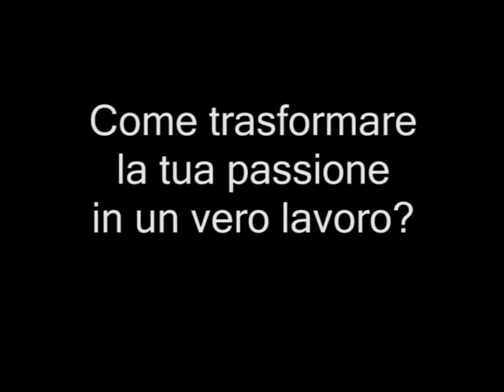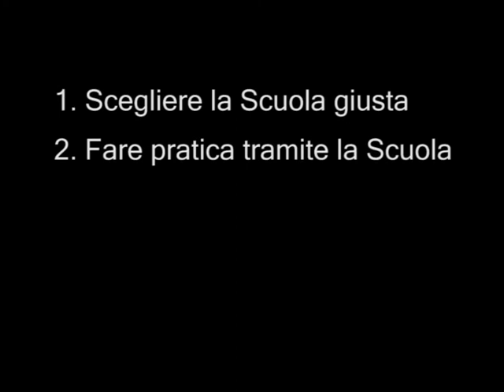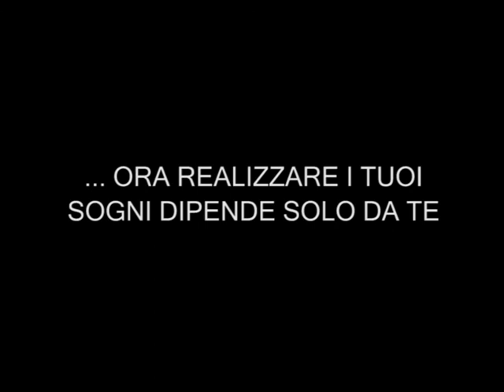Intervista Margherita Fumero